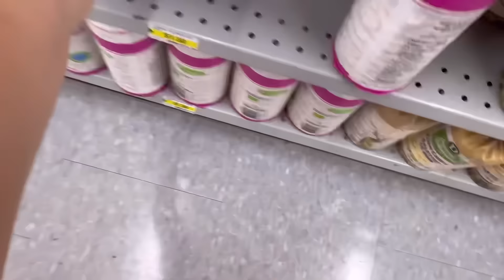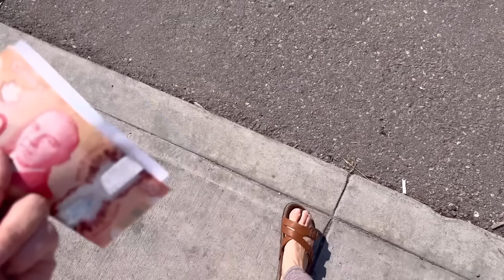【カナダ暮らしと家庭料理🇨🇦】手作りパンレシピ🥖/イングリッシュマフィン/ソーセージエッグマフィン/低温調理器で柔らかラウンドステーキ🥩/カナダ女子高生お弁当🥪寒い日のアイスクリーム女子会🍨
【イングリッシュマフィン】
中力粉か強力粉　300g
砂糖ふたつまみ（なくてもよい）
コーングリッツかコーンミール

（フライパンの場合）
極弱火で片面8分ずつ焼き目がつくまで

（オーブンの場合）
予熱210℃
７分焼いてひっくり返して重石をして１０分
重石を外して焦げ目がついたら完成